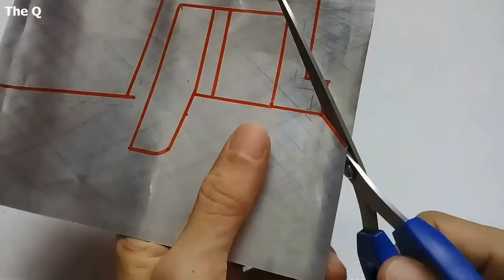How to make a Bulldozer - DIY Amazing Coca Cola Bulldozer Toys at home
How to make a Coca cola  - How to make a RC Bulldozer from Coca cola easy?

Very easy, in this video I will guide you:
How to make a Coca cola Bulldozer with DC motor at home (Electric Bulldozer - Remote Control).

I made this Bulldozer from using Coca cola cans with motor DC at home. This is a remote control Bulldozer with a Operating system from 3 DC motors power is perfect, it active amazing.

The best thing about this bulldozer is that it's very nice even though it's made of coa cola leaves. And in particular, it can lift the iron up or lower the iron and lift the sand easily.

In addition, the coca-cola Bulldozer can also run, running back, turn left, turn right is very good. As in the video, you see, it works as efficiently as the actual Bulldozers doing work on a building. I like this coke cola RC Bulldozers, it's great, a handmade bulldozer at home.

Amazing! I hope everyone also likes this it! I can turn Bulldozers into my school project and I want to share this idea with all my subscribers and people around the world.

Tool: 6 coca cola cans, 3 motor DC 9V, remote control board, 1 lights, 6 toy wheels, Cardboard, 1 Latex tires,  bamboo skewers, straws, hot glue gun... and perseverance to make this Bulldozer toys.